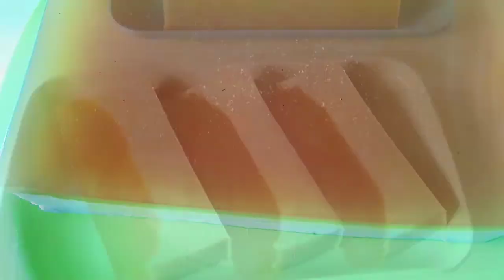Puding Santan Gula Merah Enak Simple Anti Ribet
Bismillah

Puding Santan Gula Merah
Enak Simple Anti Ribet

🌸Bahan
1.1 bks agar agar plain
2.1 sdm nutrijel plain ( me: skip) karena ga ada.
3.150 gr gula merah,iris halus (bisa 200 gr gula merah tanpa gula pasir)
4.2 sdm gula pasir
6.1/4 sdt garam (wajib pakai agar puding tidak berair)
7.air 700~800 ml

🌸Cara
1.Campurkan semua bahan ke dalam panci
2.Aduk rata agar tidak menggumpal
3.Setelah tercampur rata, masak sampai mendidih.
4.Kecilkan api, masak 3~5 menit agar terbentuk lapisan.
5.Saring dan tuang ke dalam cetakan.
6.Dinginkan suhu ruang
7.Masukkan ke dalam kulkas
8.Setelah set angkat tuang ke wadah, potong sesuai selera

Selamat Mencoba
resep puding santan gula merah